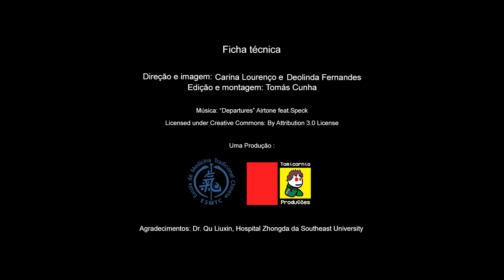Com o Dr. Qu Liuxin no Hospital Zhongda (Nanjing) - ep. 2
Estes são alguns momentos no Hospital Zhongda (Nanjing) onde o Dr. Qu Liuxin é responsável pelo Departamento de Traumatologia e Ortopedia Chinesa. Num dia normal de trabalho acompanha entre 60 a 100 pacientes. Assistimos a vários tratamentos onde ele aplicou as técnicas de manipulação da coluna vertebral.

Ficha técnica
Produção: ESMTC e Tomicornio Produções
Direcção e imagem: Carina Lourenço e Deolinda Fernandes
Edição e montagem: Tomás Cunha
Agradecimentos: Dr. Qu Liuxin, Hospital Zhongda da Southeast University